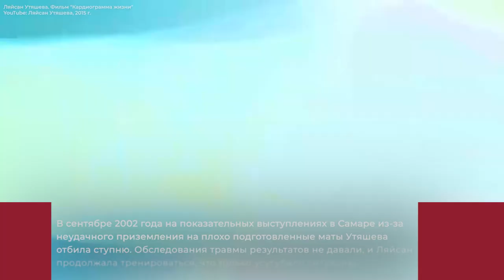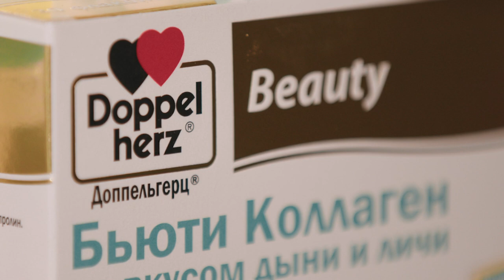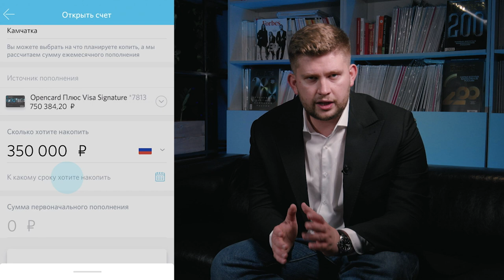УТЯШЕВА: величие Винер, молодой Усманов, личный бренд и первый миллион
Ляйсан Утяшева - профессиональная спортсменка/заслуженный мастер спорта по художественной гимнастке. Ляйсан пережила не только большие победы, но и тяжелые травмы. Сейчас Ляйсан Утяшева - предпринимательница, ведущая популярного шоу танцы на ТНТ, основательница танцевального спектакля «Болеро», вместе с мужем - комиком Павлом Волей работает над образовательным онлайн-проектом «СилаВоли», с недавних пор - делает свое шоу на ютубе. В принципе, Ляйсан - это уже бренд. И сегодня мы узнаем, как он работает и зарабатывает.

Партнёр этого выпуска:
Доппельгерц® Бьюти Коллаген со вкусом дыни и личи:

Партнёр этого выпуска:
Накопительный счет «Моя копилка» с выгодной ставкой 4,3% годовых от банка «Открытие»:

Счет позволяет удобно копить онлайн, без посещения офиса банка. И что самое приятное, деньги при этом всегда под рукой: их можно вносить и снимать в любое время – быстро, удобно и без комиссии.

Указанный размер ставки по счету «Моя копилка»  применяется при начислении процентов на минимальный остаток денежных средств (самое низкое значение остатка на счете на начало операционного дня в течение календарного месяца) в размере 10 тысяч рублей и более (4,3% годовых по состоянию на 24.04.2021). Полный перечень документов и условий оформления продукта указан на open.ru. Указанные условия не являются офертой или приглашением делать оферты. ПАО Банк «ФК Открытие». Лицензия банка России №2209. Реклама. 0+

Лучшая съемочная группа на свете:
Режиссер монтажа - Марина Рябова (@ryabo_va)

00:00 - Интригующая нарезка
00:48 - Считает ли Ляйсан себя предпринимателем?
01:03 - Про бизнес
01:28 - Про Силу Воли
02:32 - Про доходы
02:49 - Про иммиграцию
03:43 - «Меня не поймёт Ирина Винер»
06:04 - Партнёр выпуска
07:25 - Про художественную гимнастику в США
09:20 - Про Кабаеву, Чащину и 2001 год
14:01 - Про спортсменов
16:01 - Первая большая покупка
16:18 - Партнёр выпуска
18:45 - Про мотивацию
20:39 - Про Ирину Винер
25:00 - Алишер Усманов и Ирина Винер
26:03 - Романтичный Усманов
27:33 - Про коммерческие контракты
30:50 - Важность социальных сетей
33:30 - Про проект «Bolero»
35:05 - Про сильных женщин
39:36 - Инвестиции в себя
41:38 - Про феминисток
43:15 - Про танцовщиков шоу «Танцы на ТНТ»
44:20 - Вячеслав Дусмухаметов
46:01 - Про шоу «Танцы на ТНТ»
46:40 - Основная деятельность Ляйсан Утяшевой
48:11 - Телевидение или YouTube?
50:44 - «Мне очень нравится работать»
53:12 - Какими качествами надо обладать, чтобы суметь вернуться, когда упал?
57:00 - Про трудоголизм
57:57 - Про скромность
59:29 - Про детей
01:01:08 - Зарядка от Ляйсан Утяшевой
01:02:59 - Про рабочие моменты
01:04:43 - О важности денег
01:06:36 - Про будущие проекты
01:07:36 - Про люксовые бренды
01:10:04 - Как бы сложилась жизнь Утяшевой, если бы не гимнастика?
01:11:19 - Про образ жертвы
01:11:58 - Почему девушки не побеждают на шоу «Танцы на ТНТ»
01:12:19 - Про малую родину
01:15:14 - Про татуировки
01:17:05 - Советы от Ляйсан Утяшевой
01:17:59 - Конкурс от Ляйсан Утяшевой!